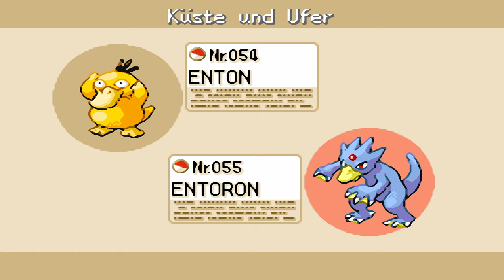Pokémon Feuerrote Edition #023 - Gut zu Vögeln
Willkommen zu einer nostalgischen Reise in meine Kindheit - willkommen zu einem Let's Play von Pokémon Feuerrot gespielt von und mit mir, INTROVERTIERT

Infos zum Spiel:

Pokémon Feuerrot ist ein Remake des Rollenspiels Pokémon Rot bzw. Blau von 1996. Es wurde von Game Freak entwickelt und von The Pokémon Company und Nintendo für den Game Boy Advance veröffentlicht. Pokémon Feuerrot wurde erstmals in Japan im Januar 2004 und in Nordamerika und Europa im September und Oktober 2004 veröffentlicht. Das Spiel gehört zur dritten Generation der Pokémon-Videospielserie und gilt als das erste verbesserte Remake früherer Spiele der Serie.